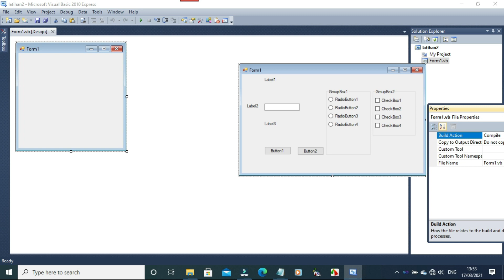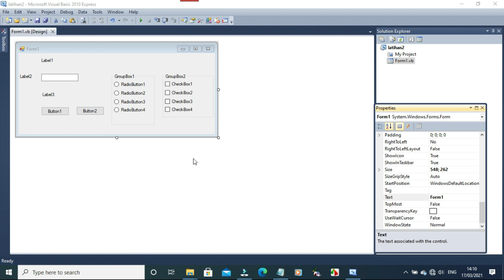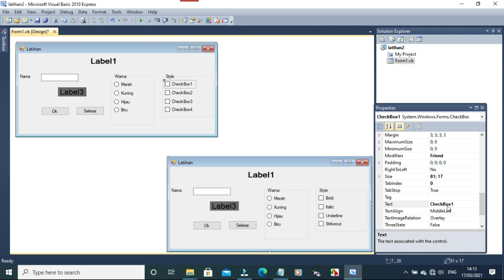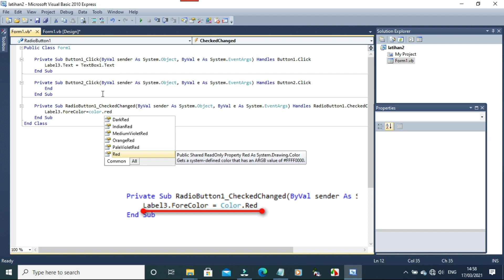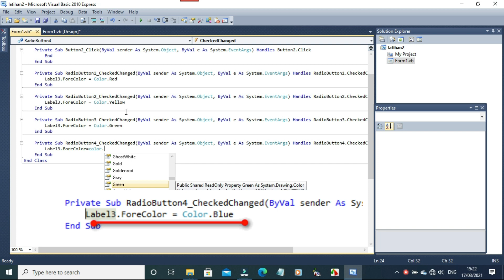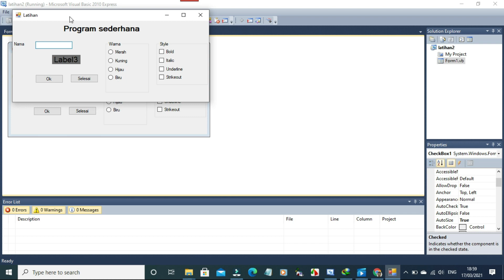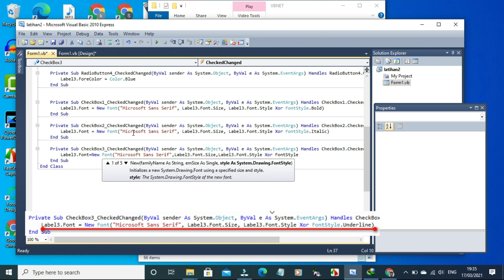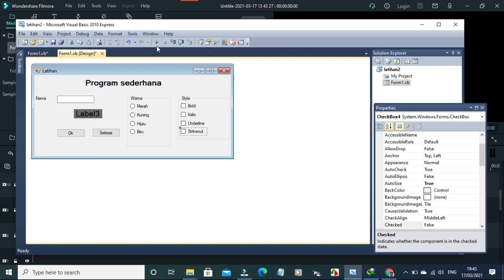Visual basic 2010 Express | Penggunaan Ceklist dan radio Button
Tutorial Visual Basic 2010, Visual studio 2010, Vbnet 2010 Pengenalan dan dasar-dasar